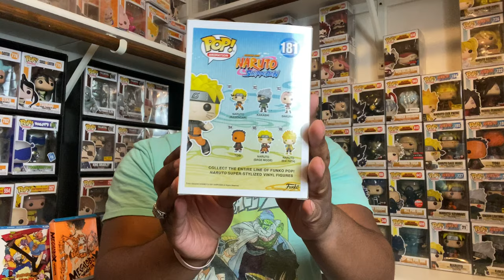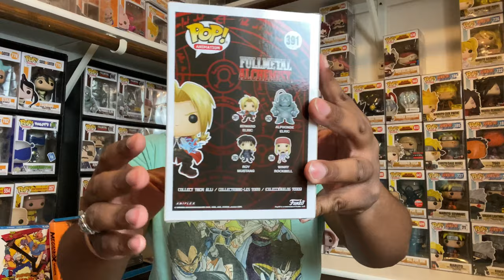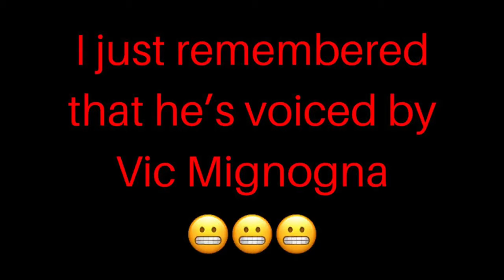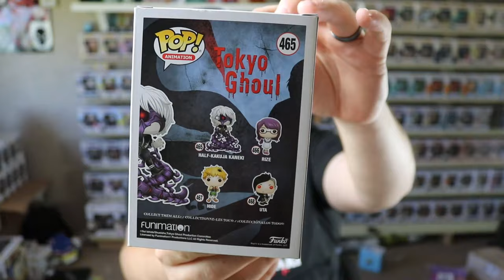Funko POP! Top 10 Anime Battle (Feat. UAM Collectibles)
Welcome to my first collaboration video with the great UAM Collectibles on our top 10 Anime Funko Pops!